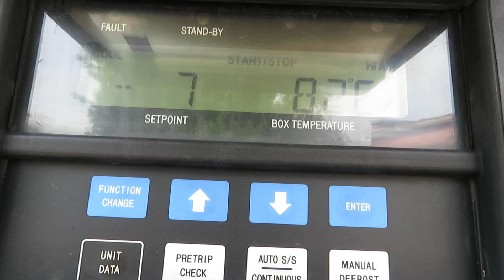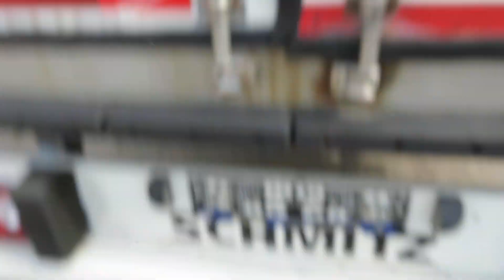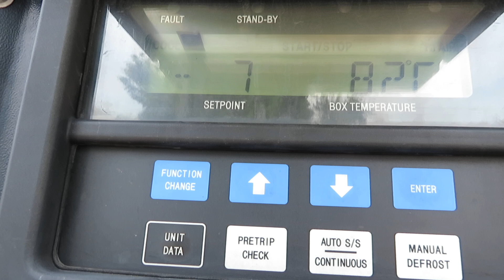SCHMITZ MAXIMA 1300*